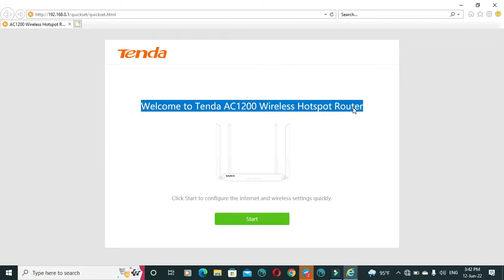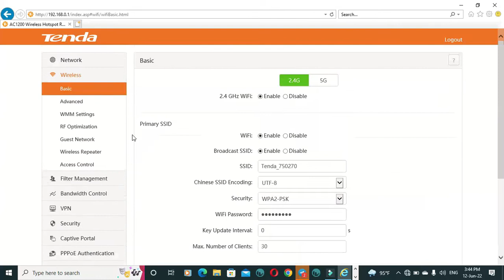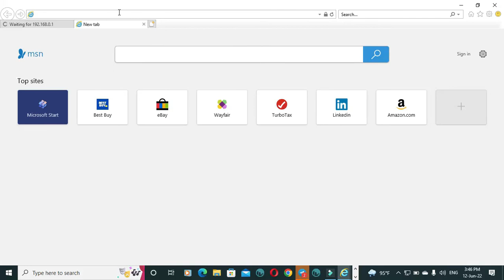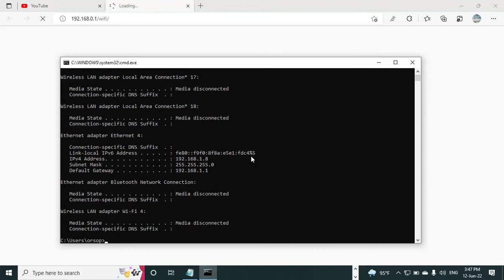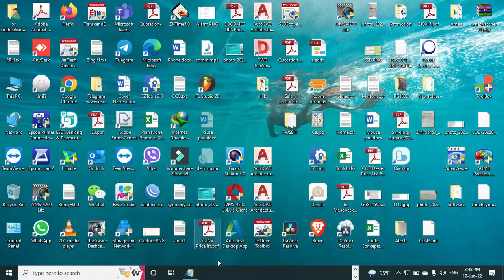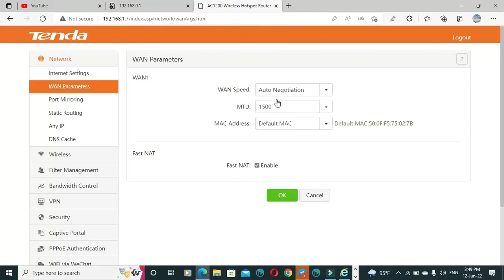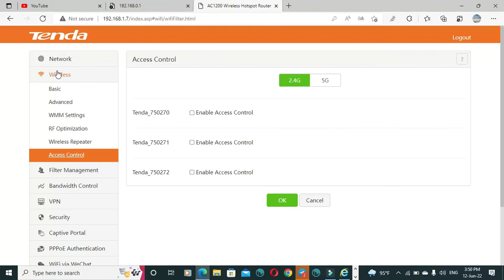WiFi extender | Wireless Repeater Tenda_750270 | Tenda AC1200 Wireless Hotspot Router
Tenda AC1200 Wireless Hotspot Router
Wireless Repeater Tenda_750270